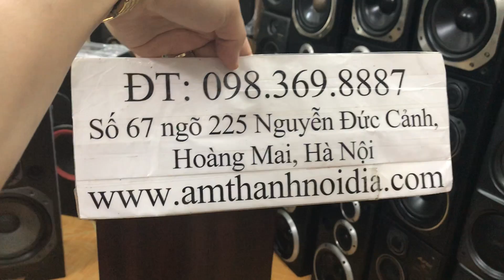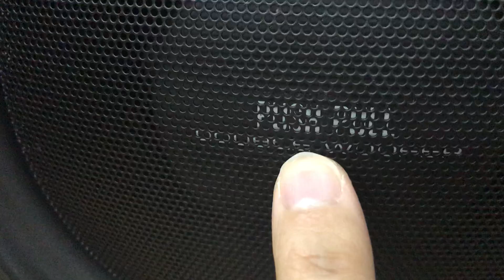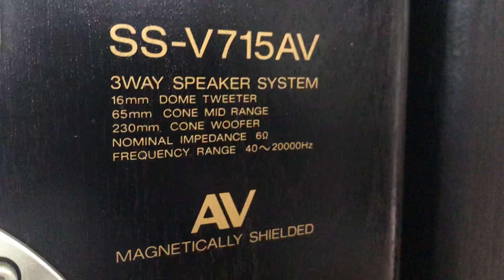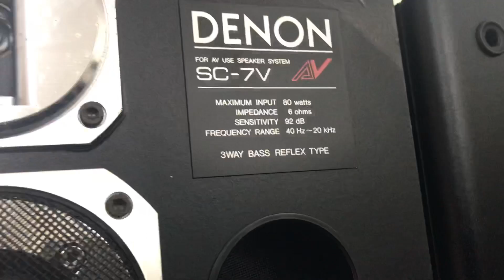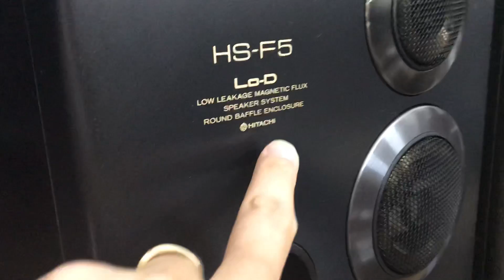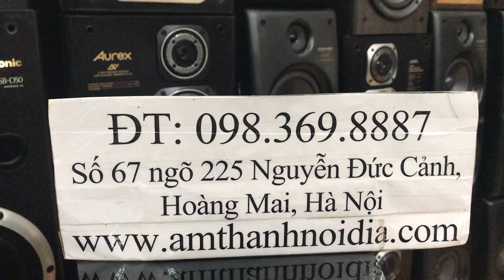Xả kho loa bãi giá bèo từ 2,5tr Thắng Audio 0983698887 báo giá từng đôi trong clip ngày 16/7/2019